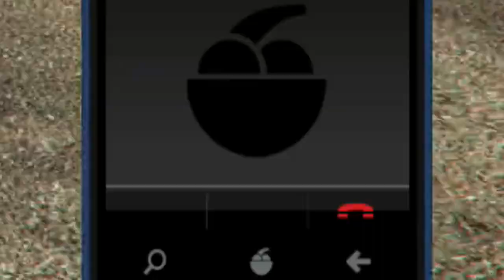Baliff Action & Taking Bare Money! ROADMAN MOVEMENTS EP.3 Grand Theft Auto Online XBOX ONE [BTM Boy]